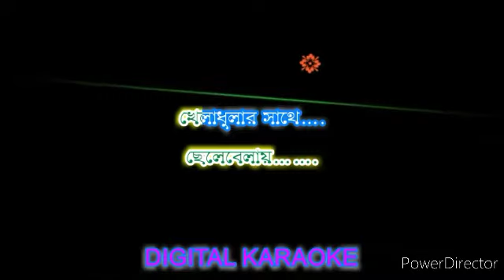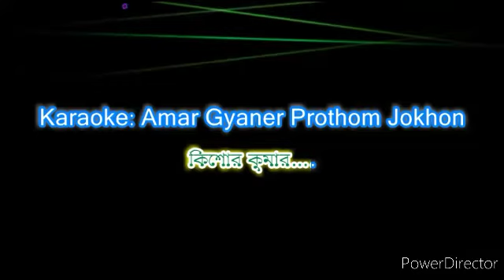AMAR GYANE PRTHOM JOKHON!!KARAOKE!!WITH ADLIB!!KUMAR SANU!!6267303758!!